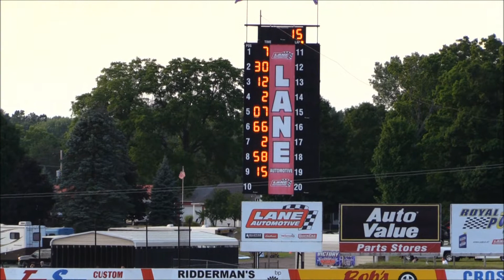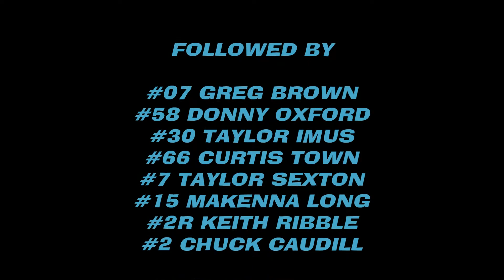KALAMAZOO SPEEDWAY STREET STOCK LAST CHANCE BOB METHENY AUGUST 16th 2019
1st Place goes to #12 "Crazy" Bob Metheny. Followed by 2nd #07 Greg Brown, 3rd #58 Danny Oxford, 4th #30 Taylor Imus, 5th#66 Curtis Towne,
6th #7 Taylor Sexton, 7th #15 Makenna Long, 8th 2R Keith Ribble, followed by 9th place #2 Chuck Caudill rounding out the field